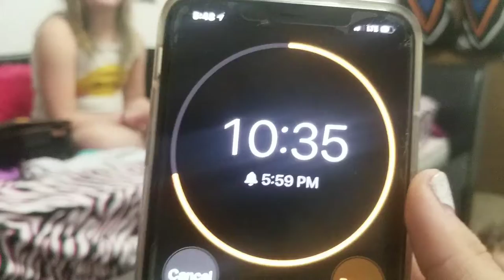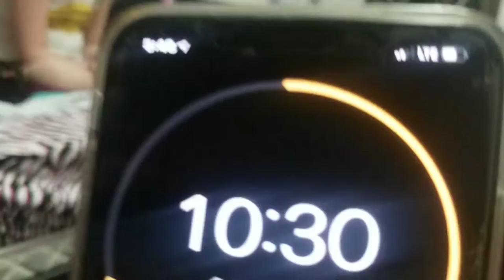Me practicing my flute